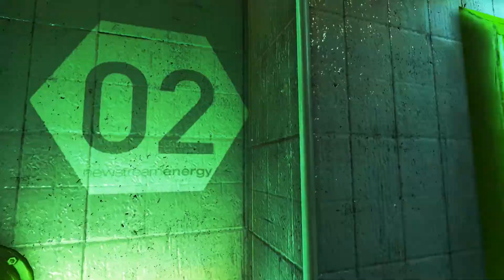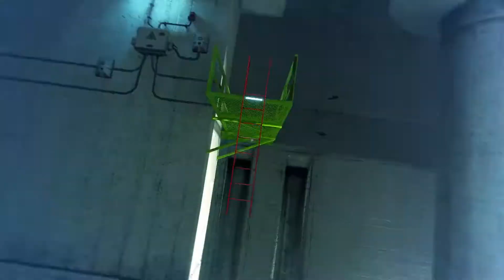Let's play Mirror's Edge #003 [Deutsch] [Full-HD] - Flucht durch die Kanalisation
«MIRROR'S EDGE»
Action-Adventure von Electronic Arts / DICE (2009 PC-Version)
Weitere Informationen:

«LET'S PLAY MIRROR'S EDGE»
Kommentiertes Gameplay von PaprikaPeng (2013)